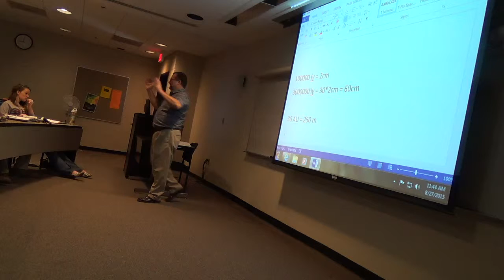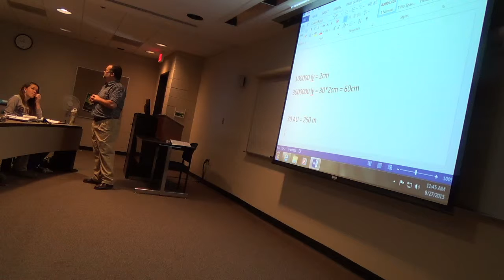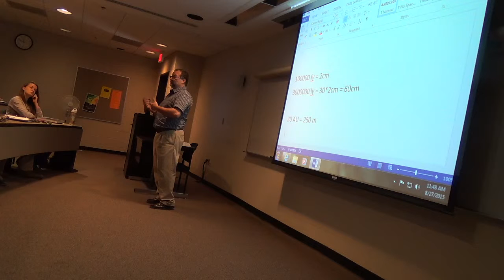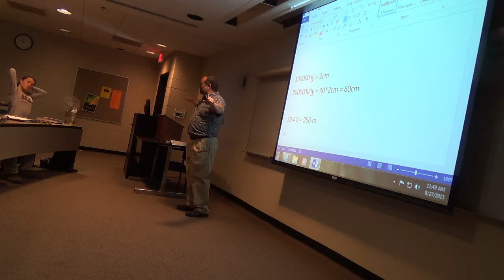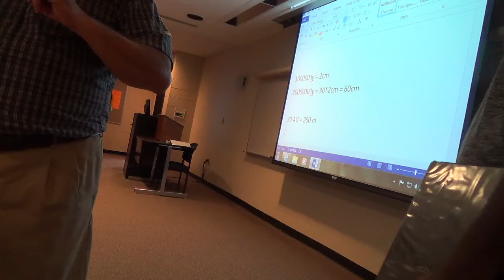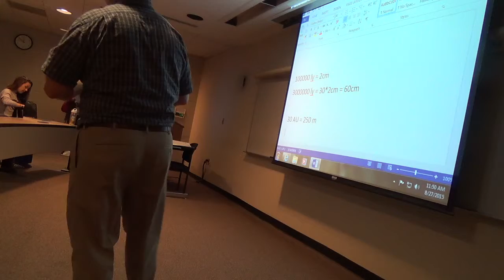PHY 205 Lecture 27 August 2015 Part 2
PHY 205 Lecture 27 August 2015 Part 2 on Chapter 2